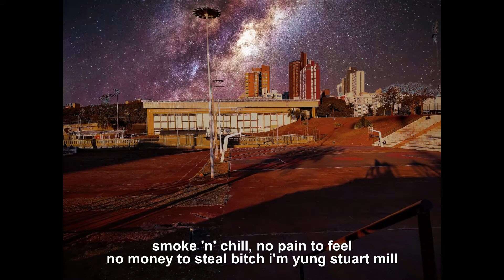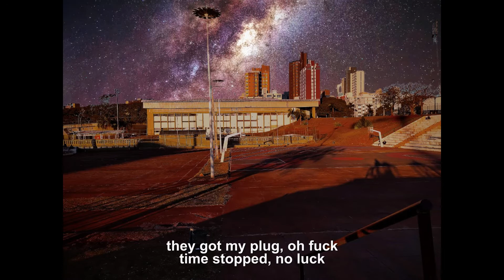✿SingleFlowerG✿ - From my window down to limbo (prod. nihil新)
idk what i'm doing with my life